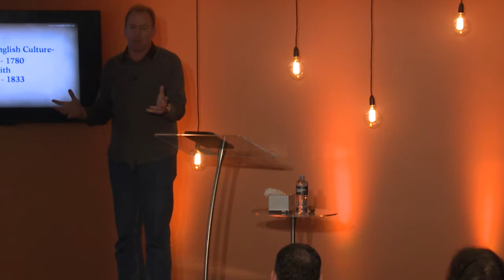Andrew Corbett @ Innovate Conference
INNOVATE CONFERENCE: CREATING CULTURE FOR CHRIST

Jesus left his church with one, primary directive - to "go and make disciples". Traditionally, this has been used by Christian leaders as motivation for training programs inside the church.

But what if Jesus intended the Great Commission to also be an "outside mandate"? What if Jesus wants his followers to be actively making disciples across the spectrum of human activity?

At Innovate Conference, we want to learn where and how the church can engage and be present.

Be challenged to consider the importance of the church engaging with culture - being salt & light, taking risks, innovating, and creating Kingdom culture.